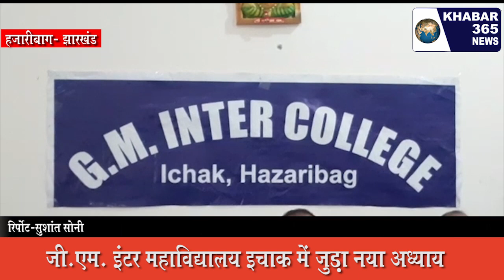हजारीबाग - जी.एम. इंटर महाविद्यालय इचाक में जुड़ा नया अध्याय